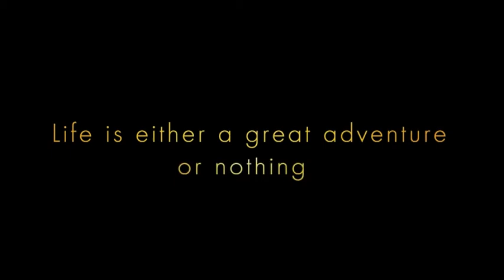Costa 2013 - One Day Away!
Costa Cowntdown 2013 - The adventure is a day away!